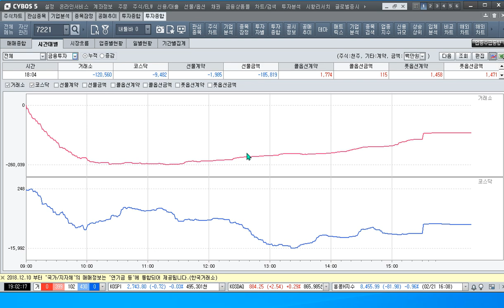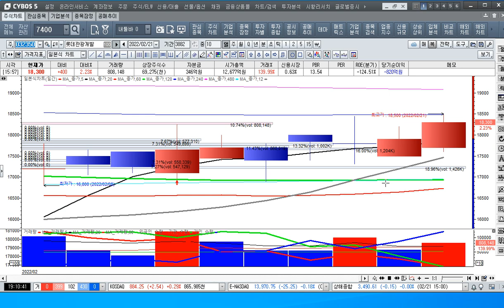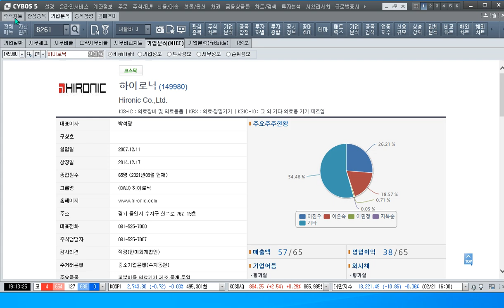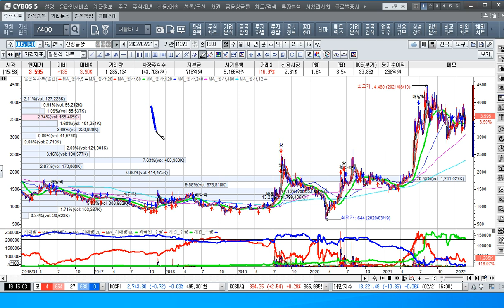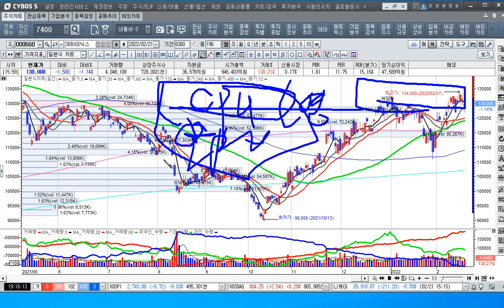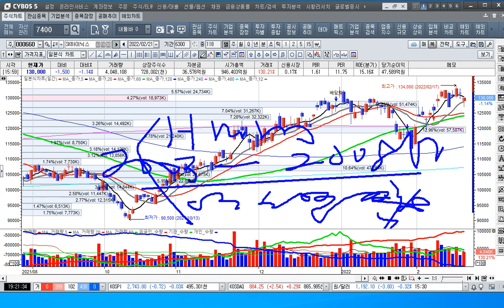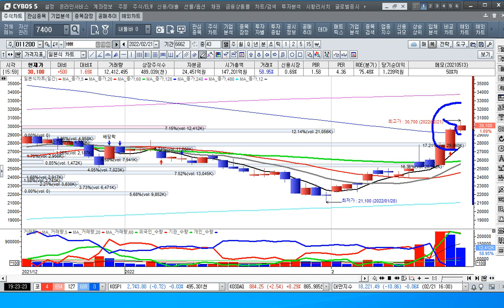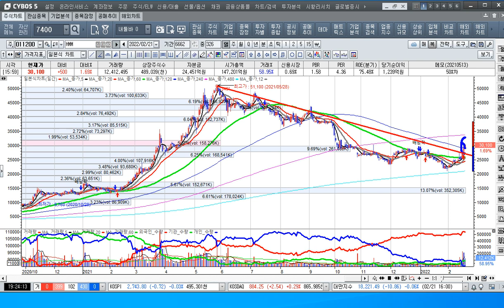[주식투자]변동성 장세에 리오프닝 주식들이 앞서 나간다-파라다이스, 하이트진로, 한국콜마[2022.2.21]